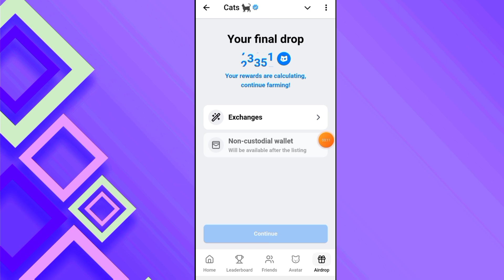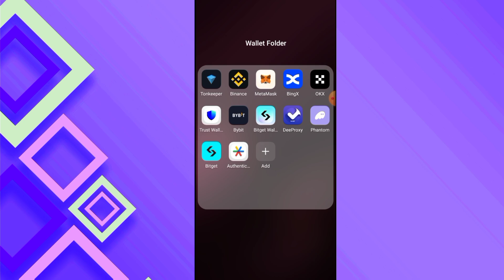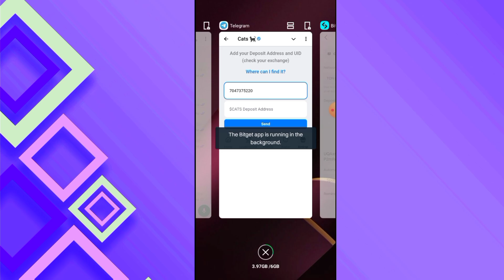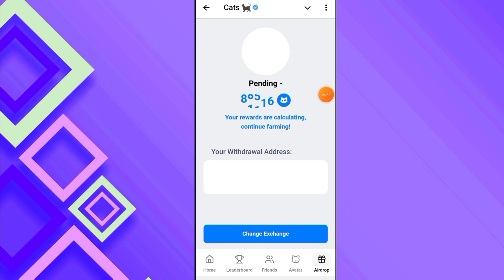How To Connect Cats Bitget Wallet | Cats connect walleton bitget | Cats Airdrop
queries solved :-
Cats Airdrop
Cats Airdrop Airdrop Website